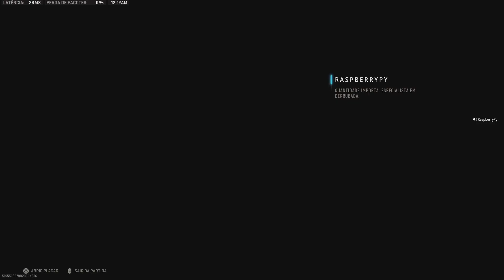Call of Duty: Modern Warfare II_20230622001241 1o lugar trios